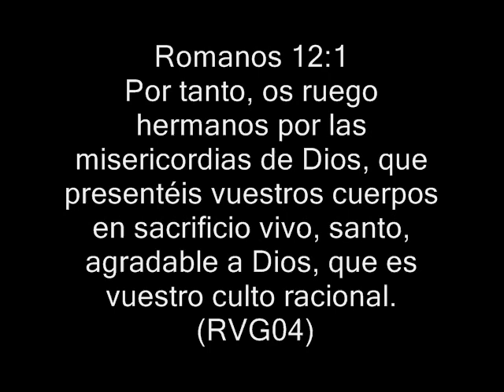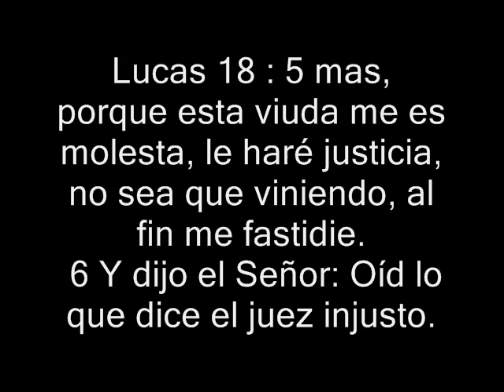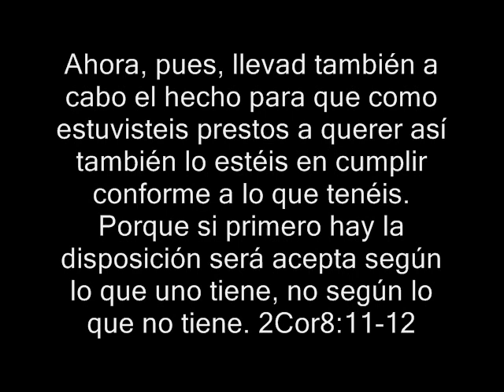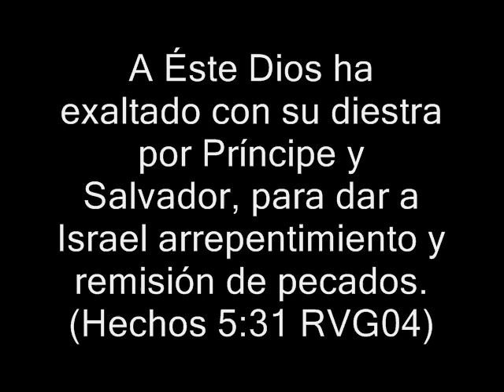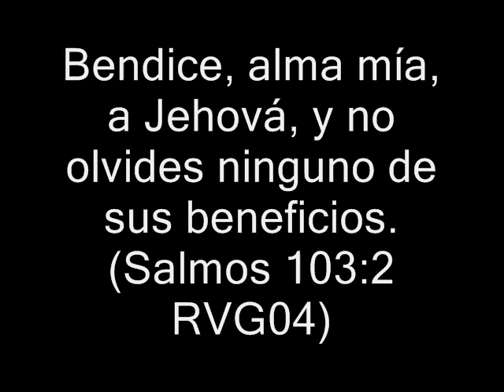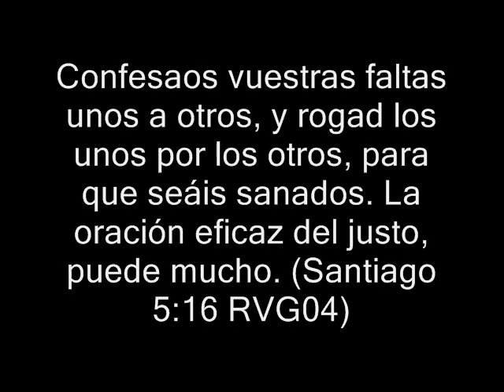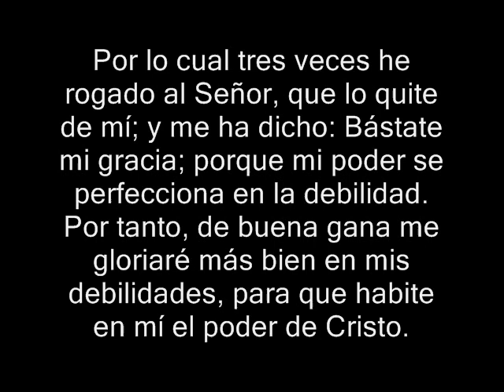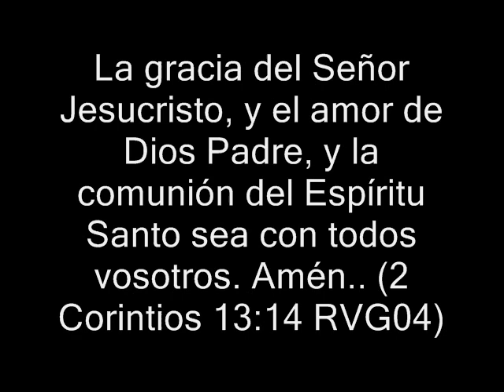El Pecado Que No Te Deja